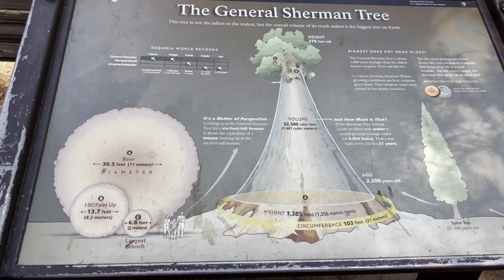Explorando el parke de sequoia nacional park